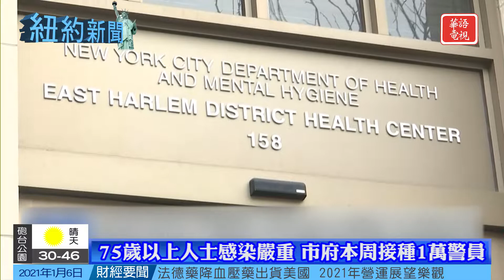市開放更多接種疫苗站點｜車位不足市交通局回應｜紐約新聞 01/06/21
75歲以上人士感染嚴重 市府本周接種1萬警員
紐約市開放更多站點 可全天大規模接種疫苗
汽車、單車車位不足 市交通運輸局回應辯護
庫默促娛樂用大麻合法化 擬今日第三次提案

Spectrum 67/1420/1421
Optimum 1148